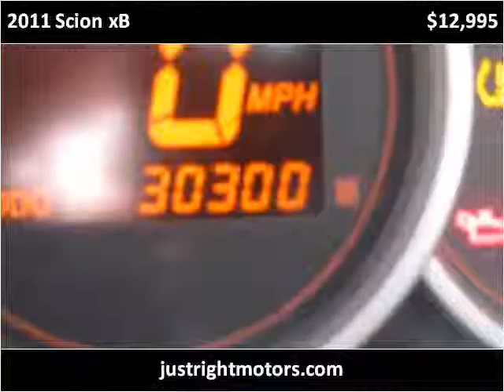2011 Scion xB Used Cars Englewood CO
This 2011 Scion xB is available from Just Right Motors.